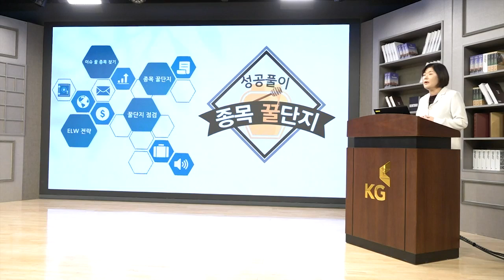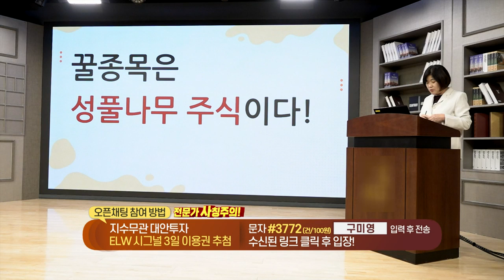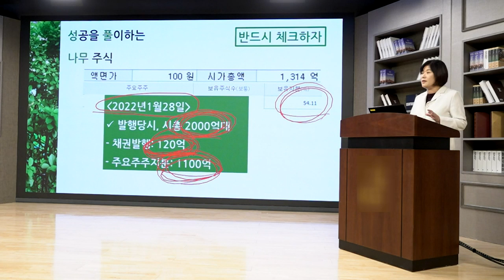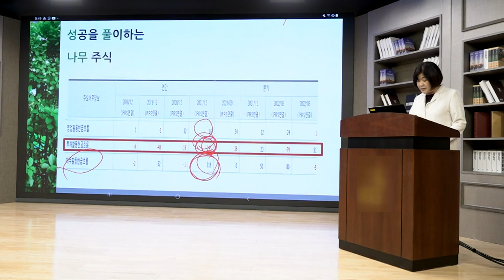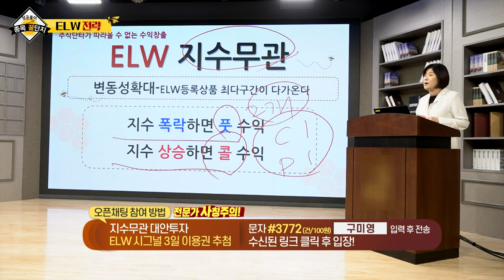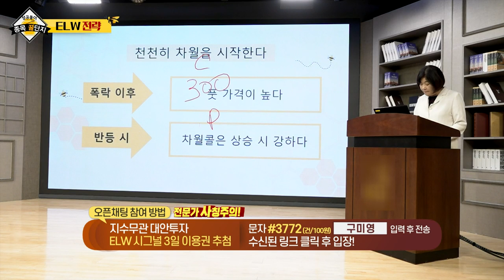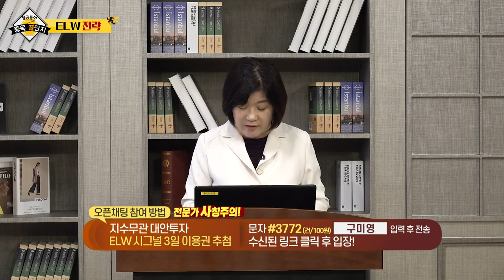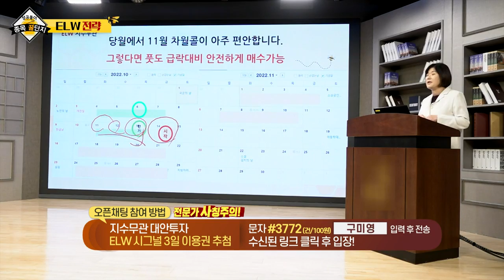배당 관련주... 저점마다 모아가자_구미영의 성공풀이 종목 꿀단지 (20221008)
배당 관련주... 저점마다 모아가자